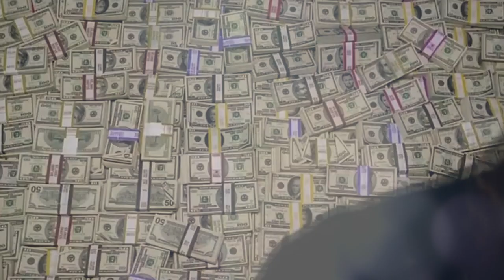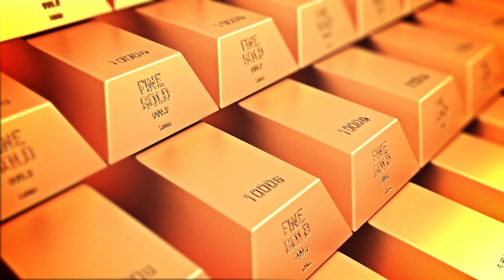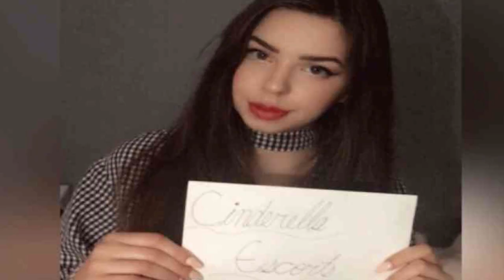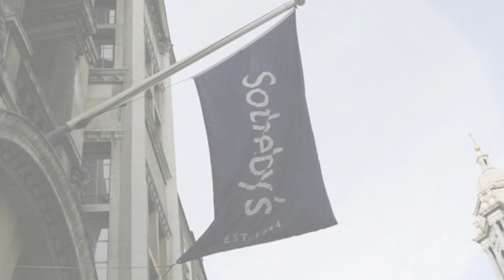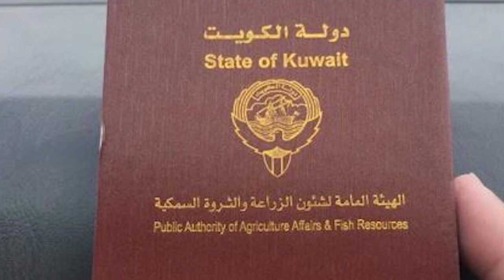Parayı Bol Bulan Arap Şeyhlerin Satın Aldığı Tuhaf Şeyler. - Aşırı Lüks Harcamalar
► faturetimeline.net
► humanknowledge.net

♦ Yasal Uyarı ♦

Videoların başka sitelerde yüklenmesi ve ticari amaçla kullanılması kesinlikle yasaktır. Paylaşılması durumunda telif hakların korunması kapsamında hakkınızda dava açılabileceğini unutmayınız. Parayı Bol Bulan Arap Şeyhlerin Satın Aldığı Tuhaf Şeyler. - Aşırı Lüks Harcamalar...

► faturetimeline.net
► humanknowledge.net

♦ Yasal Uyarı ♦